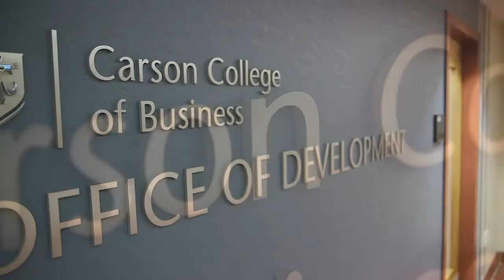2015 Platinum Laureate - Scott and Linda Carson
Scott and Linda Carson are 2015 Platinum Laureates of Washington State University. Platinum Laureates make a profound influence on Washington State University through their cumulative contributions of $10,000,000 or more.